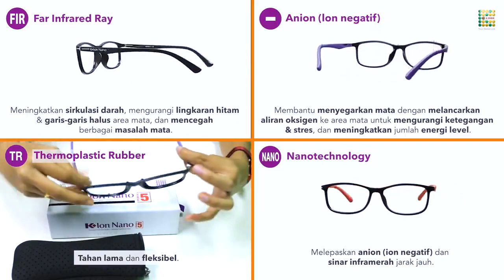Kacamata Kesehatan K-Ion Nano Premium 5 | K-Link Indonesia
Kacamata kesehatan K-Ion Nano Premium 5 terbuat dari bahan unik Thermoplastic Rubber (TR) dengan teknologi nano.

Kacamata ini dapat memancarkan energi Anion (Ion Negatif) dan Sinar Infra Merah Jarak Jauh (FIR) dalam bentuk partikel nano yang baik untuk kesehatan mata.

Ion Negatif yang dipancarkan K-Ion Nano Premium 5 mampu meningkatkan sistem imunitas dan memperkuat fungsi tubuh.

Anion juga dapat menambah suplai oksigen di sekitar mata agar mata tidak mudah lelah dan tetap nyaman.

Sinar Infra Merah Jarak Jauh (FIR) dapat meresap masuk ke dalam tubuh dan menimbulkan gaya resonansi yang bermanfaat untuk pelebaran kapiler-kapiler pembuluh darah, melancarkan peredaran darah, meningkatkan fungsi sel sekitar mata, dan membantu mengurangi risiko terjadinya gangguan kesehatan mata.

Pilihan warna:

• Black - Black
• Black - Purple
• Black - Pink

Perbedaan K-Ion Nano Reguler dan K-Ion Nano Premium 5:
Perbedaan K-Ion Nano Regular dan K-Ion Nano Premium 5 terletak pada pilihan warna.

K- Ion Nano Regular berwarna red light, black, black small, purple dan blue.

Sedangkan K-Ion Nano Premium 5 memiliki warna black/black, black/purple dan black/pink.

Perbedaan juga terletak pada lensa, jika K-Ion Nano Regular menggunakan lensa bening standar, sedangkan K-Ion Nano Premium 5 mempunyai warna sedikit kekuningan.

Lensa K-Ion Nano Premium 5 memiliki keunggulan tambahan seperti di bawah ini:

Keunggulan:

• Lensa anti radiasi (blue ray) = menyerap dan memantulkan sinar biru yang bisa merusak mata

• Anti sinar UV = melindungi mata dari efek negatif sinar ultra violet yang berbahaya sehingga dapat memperlambat proses penuaan

• Anti Fog (kabut) = melindungi penglihatan saat kabut atau uap, saat lensa terkena kabut atau uap maka akan cepat hilang.
Aman dan nyaman di segala kondisi

Manfaat:
• Menjaga kesehatan mata
• Membantu menyegarkan mata